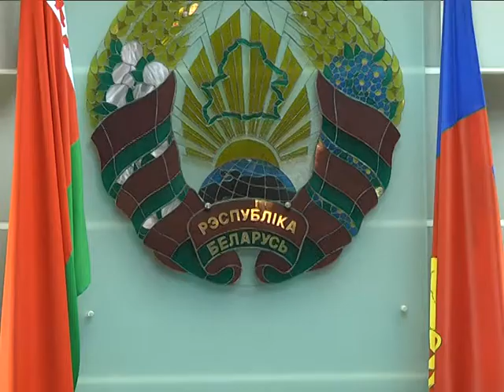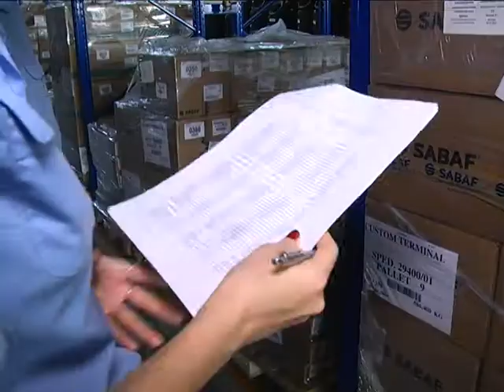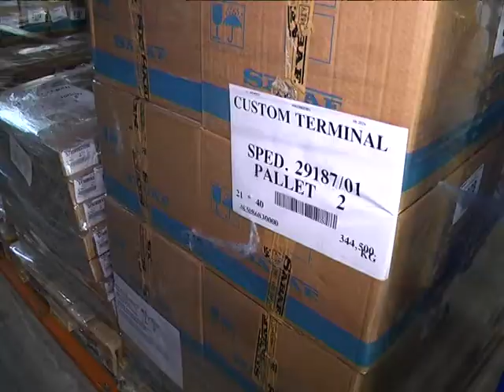2017-09-12 г. Брест. ЕС: новый экономический Таможенный кодекс . Новости на Буг-ТВ.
8-ая международная научно-практическая конференция «ЕС: новый экономический Таможенный кодекс – новые возможности для бизнеса».
Вопросы изменения в таможенном  регулировании и механизмы практического внедрения положений Таможенного кодекса обсудили сегодня в Бресте на VIII международной научно-практической конференции «Евразийский экономический союз: новый Таможенный кодекс – новые возможности для бизнеса».  В работе форума принимают участие представители таможенных служб Беларуси, России и Казахстана, их зарубежные коллеги из Латвии и Польши, сотрудники Евразийской экономической комиссии, а также представители белорусского и иностранного бизнеса. Цель – обменяться мнениями и выработать единый подход к его практическому внедрению.